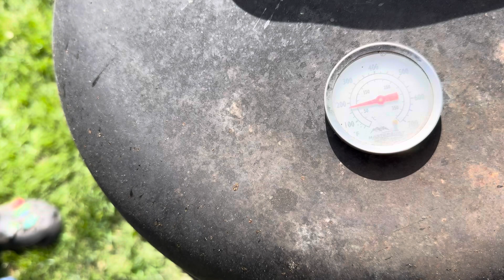Hicimos un delicioso lomo retenido de vegetales.